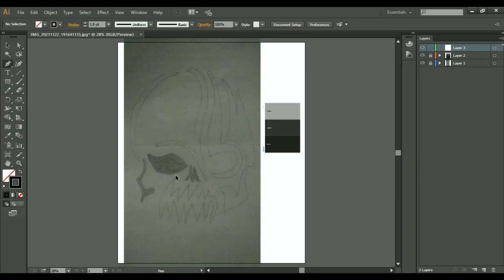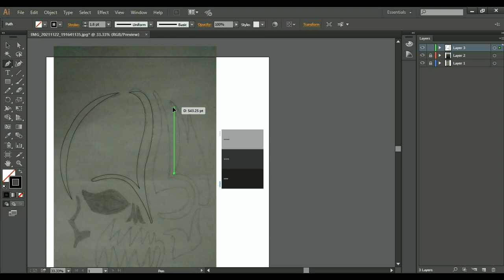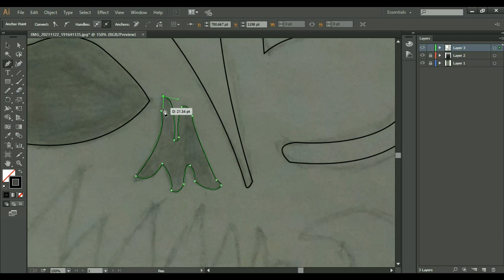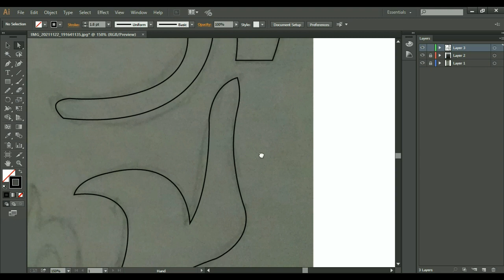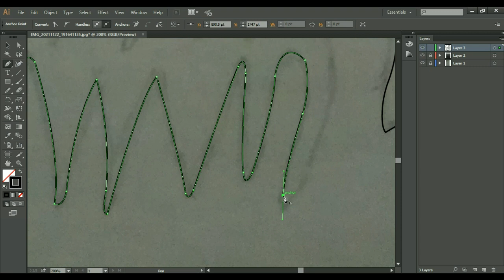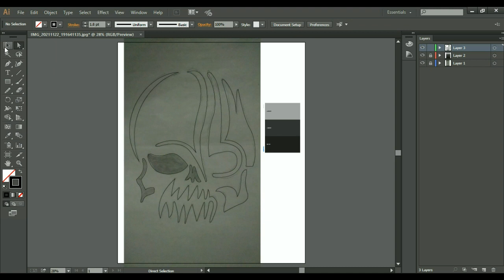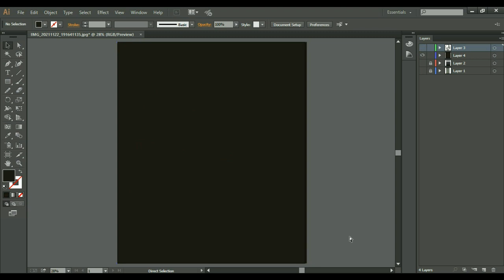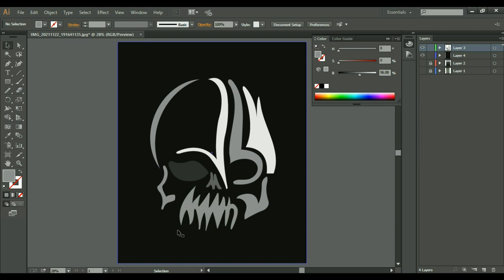Skull logo design | illustrator tutorial | 2021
Skull logo design by timeless graphics